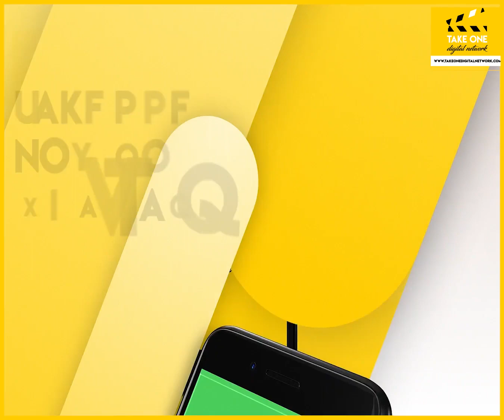JKSSB aspirants demand release of selection list; protest in Srinagar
JKSSB aspirants for Junior Engineer posts in PWD and Jal Shakti Department held a protest in Srinagar. They urged LG Manoj Sinha and Chairman JKSSB to release the provisional selection list and expedite the selection process.